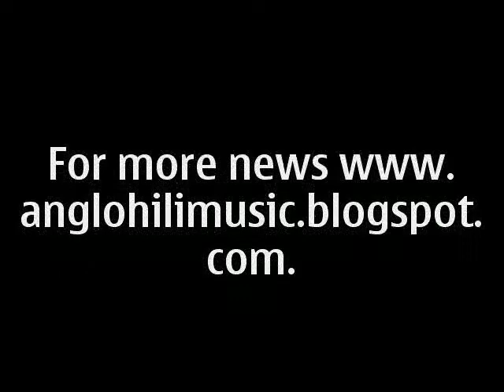K-NEL: KENYAWOOD 2 REPORT PLUS ANNOUNCES NEW MIXTAPE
This is my video announcing the new Mixtape with DJ Wesley of Homeboyz titled the NAIROBI INVASION dropping this summer+ announcing the release date for KENYAWOOD 2.